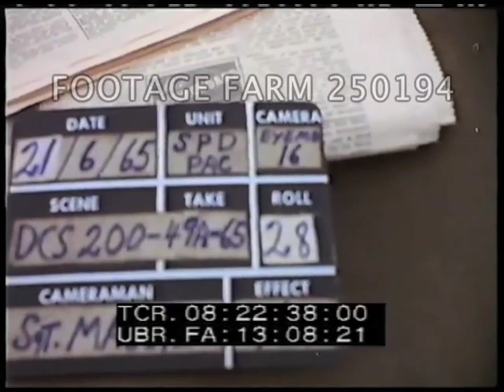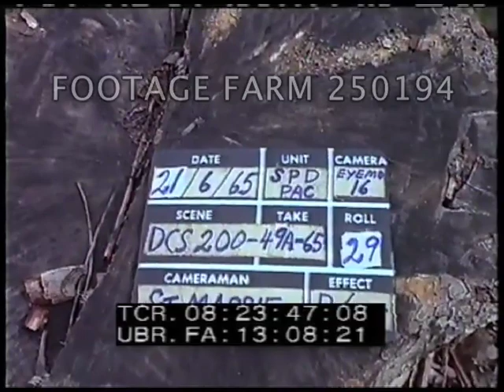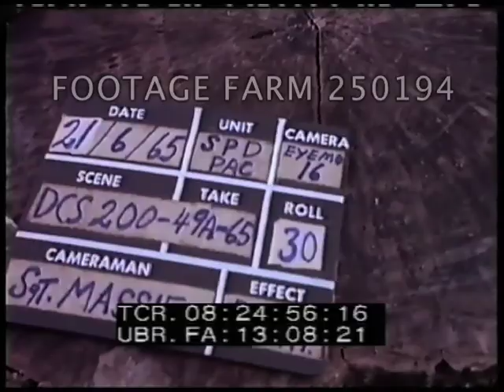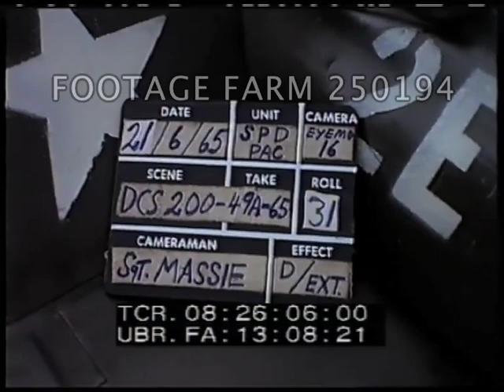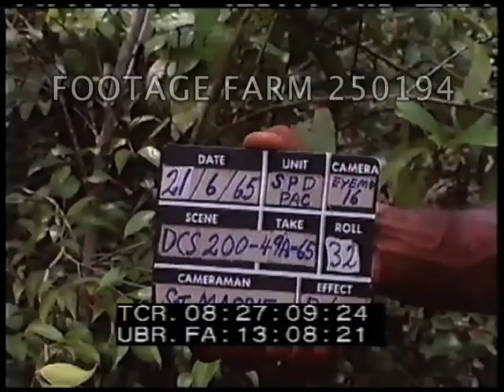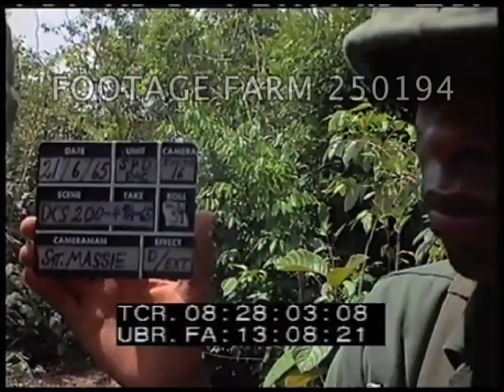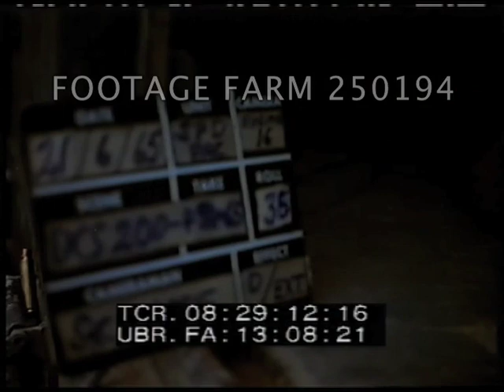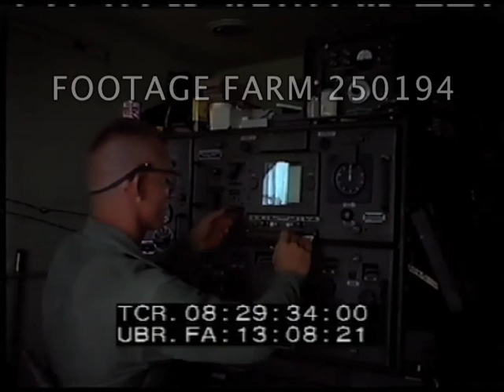Vietnam War Training - 250194-03 | Footage Farm Ltd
[Vietnam War - Color, 1965:  Chaplain; M79; .50 Cal mg; M72; M60; 81mm mortar; AN/MPQ4A Radar; Field Shower]
Slate:  21Jun65.  Chaplain Captain James M Kennedy talks w/ soldier in front of chaplain's tent, army trucks & jeeps past in background.  MSs, CU.
08:23:42  Slate: 21Jun65.  Massie R29  Negro / Black soldier in field loads an M79 grenade launcher, CU.  MS Sight positioned & M79 is fired. Spent shell is removed.
08:24:52  Slate.  21Jun65  Massie  R30  LS of jungle edge; grenade exploding in field.  CU unloading & reloading.
08:25:35  MS Soldier loads .50 cal machine gun at edge of sandbagged emplacement in tree farm.
08:26:01  Slate:  same, R31.  CUs .50 cal ammunition belt loaded into gun, sighted.
08:27:05  Slate:  same, R32; R33.  MS, Negro soldier aims an M72(LAW) light anti-armor weapon in heavy foliage, towards camera.  Two soldiers fall to prone position with M6O machine gun on jungle path.
08:28:02  Slate:  same, R34.  Black soldier watching someone moving past; feeds ammo in as White soldier aims.  CU ammo; sighting.
08:28:46  81mm mortar in sandbagged emplacement, GI walks in, sights the piece.
08:29:10  Slate:  same, R35.  View into rear of van.  MCU soldier of HQ Service Battery, 319th Artillery, at control unit of a counter-mortar radar set (AN/MPQ4A).
08:29:41  CU, antenna of radar set in sandbags turns slowly.
08:30:10  LS radar area protected by sandbags & barbed wire.
08:30:19  Slate:  same.   R36.  MS radar area.
08:30:37  LS, shower tent.
08:30:52  LS Soldiers outside on benches, dressing. View inside tent w/ soldiers dressing.
08:31:16  Giant collapsible (filled) rectangle bladder water tank near shower tent.
Vietnam War Training; 1965; Military; Weapons; Religion; Camp Activity;
NOTE:  No actual fighting.  Good quality color.
Sold at per reel rate.